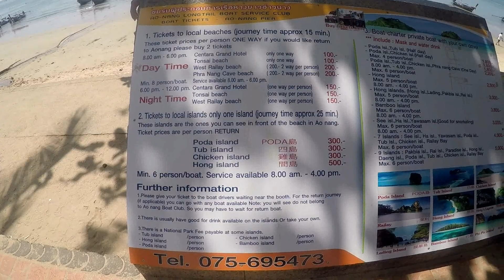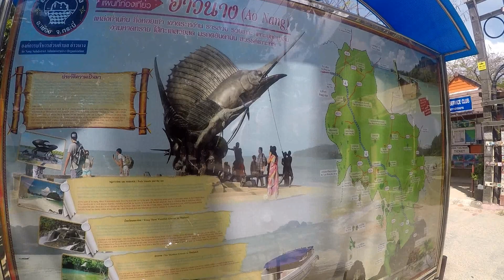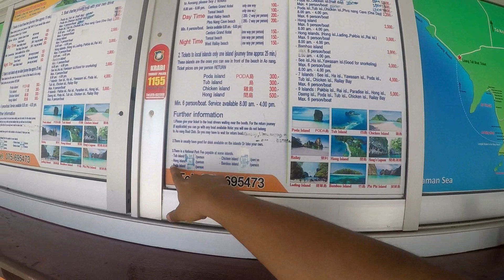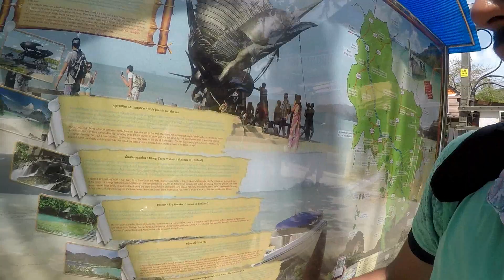EP-22, Thing to Do In Krabi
Hi, I'm Riyaz.

In this video i am exploring Thailand sight-seen. i was visit Ao Knag beach, its very beautiful and famous beach. most of tourist stay near this beach there is 4 island named- poda,tub,chicken etc. you can go there from this beach only.